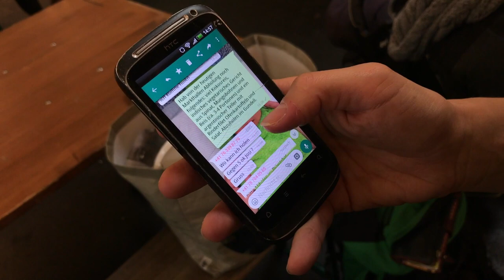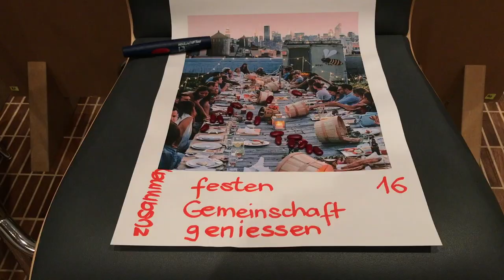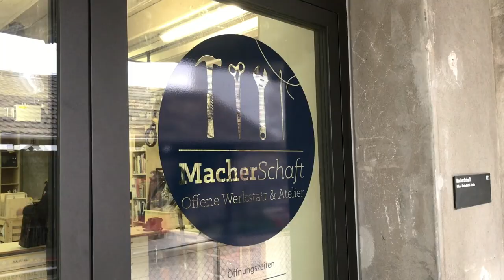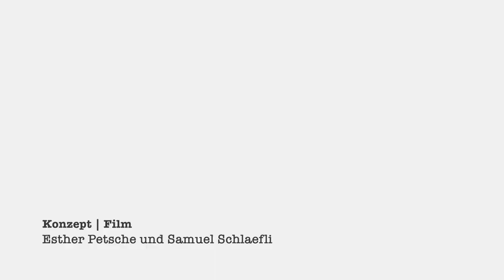VORBILDER TEASER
VORBILDER  - für die Welt von morgen
Es gibt sie, die guten, einleuchtenden und motivierenden Beispiele von Menschen, die sich mit ihrem Tun für eine zukunftsfähige Welt einsetzen. Auf umwelt-vorbilder.ch werden weitere „Vorbilder für die Welt von morgen“ präsentiert, damit diese guten Ideen die Runde machen, Nachahmerinnen und Nachahmer finden und zu neuen Geschichten Anlass geben.

KONZEPT | FILM
Esther Petsche und Samuel Schlaefli

ASSISTENZ DROHNENFLUG
Simon Heiniger

MUSIK
MagikStudio | Happy Big Band

AUFTRAG VOM
Amt für Umwelt Basel Stadt